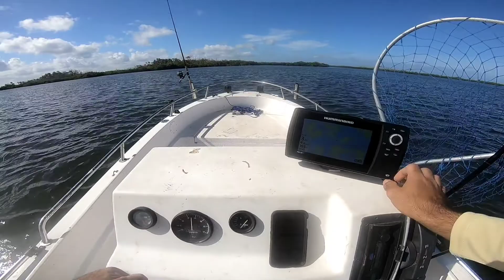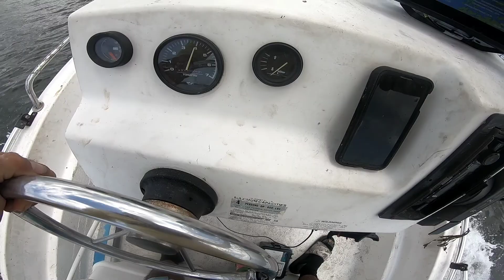FLORIDA SLAM and other species on a nice summer day!